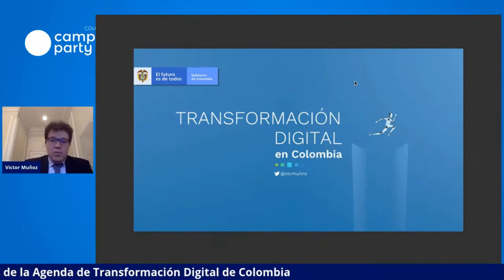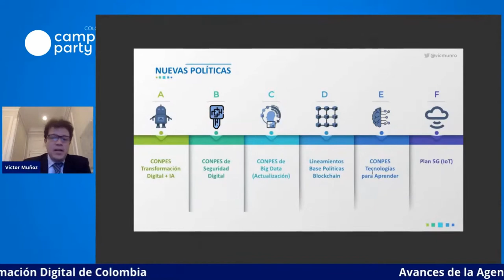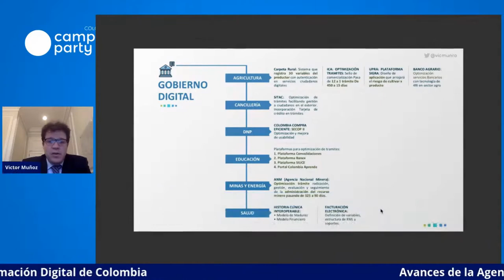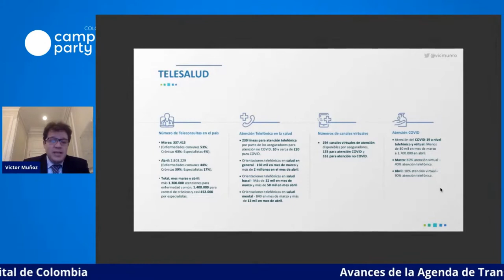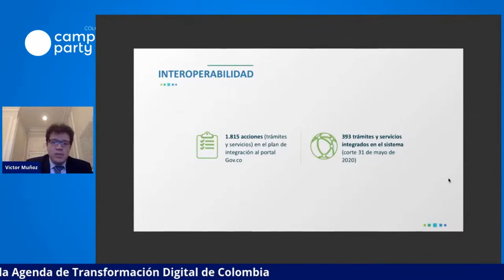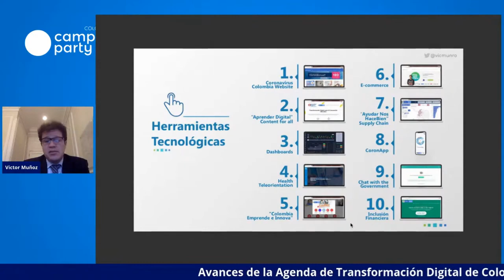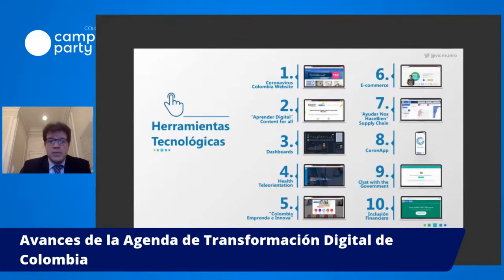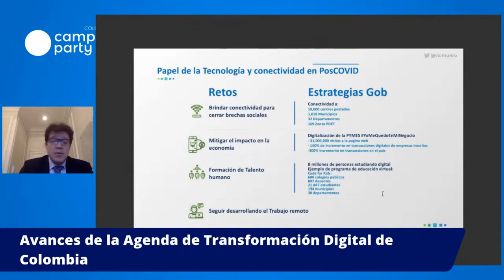Avances de la Agenda de Transformación Digital de Colombia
El Consejero Presidencial para Asuntos Estratégicos y Transformación Digital, hará un balance sobre el proceso de transformación digital de Colombia y su dinamización por efectos de la pandemia.